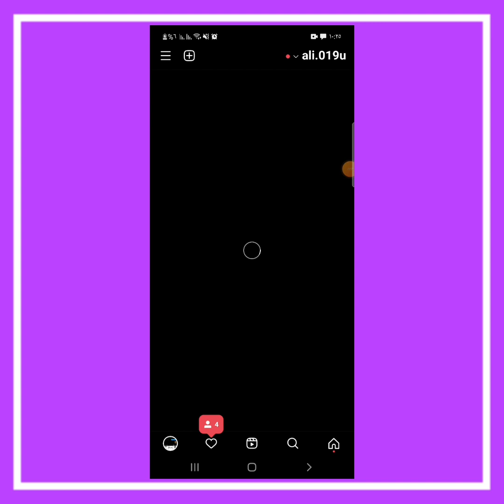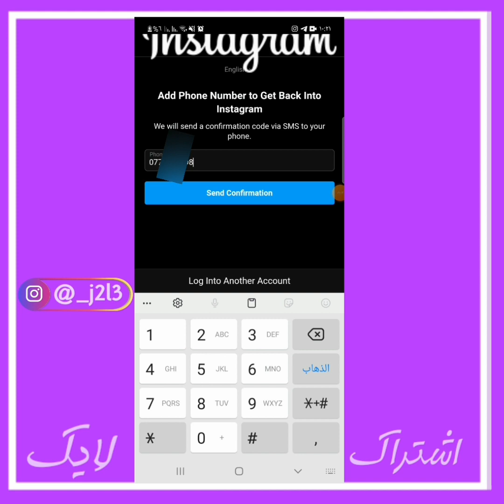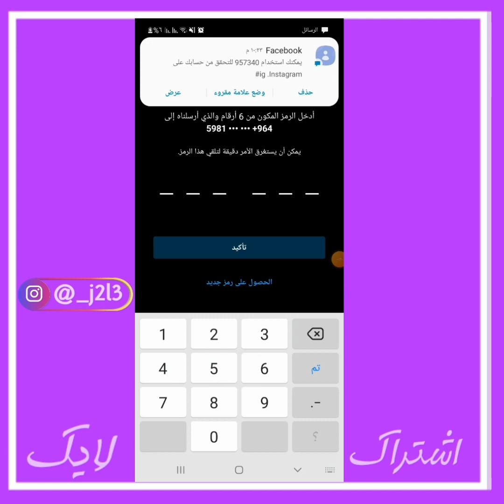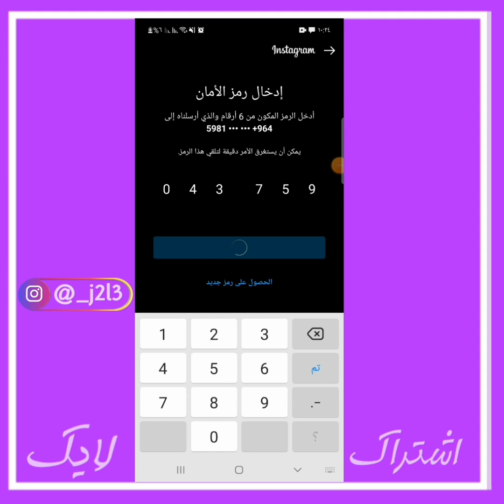تخطى انا لست روبوت على الانستقرام | تعذر الموجز | مع الاثبات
السلام عليكم  اصدقائي اقدم لكم الطريقة الوحيدة لتخطي مشكلة انا لست روبوت على الانستقرام باسهل واسرع طريقة وتجنب تعطيل الحساب بسرعة

اشتراكك بالقناة يعنيني الكثير وساكون عند حسن ظنك لا تبخل بالاشتراك وتفعيل الجرس الاشعارت لتحصل على المزيد من الشروحات التعلمية

لايكات + متابعين انستقرام + لايكات انستا + مشاهدات انستغرام+شروحات انستقرام + اضافات انستغرام + صعد حسابك انستقرام + ستوري انستغرام + تفاعل انستغرام + تعليقات انستقرام